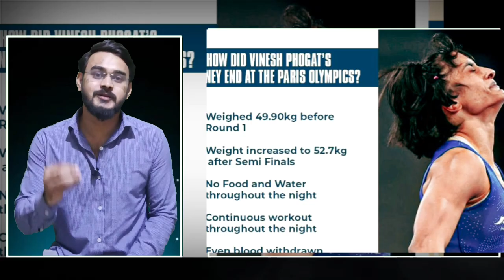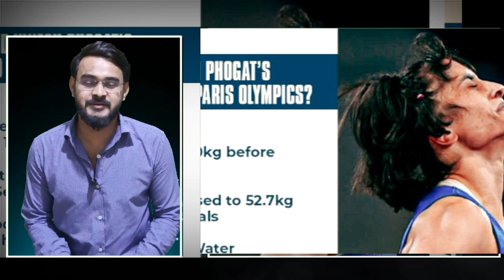Vinesh Phogat ko Salam // Golden girl // parisolympics2024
Vinesh Phogat Wrestling Match Highlights Olympics 2024 | Vinesh Phogat Semi Final
Highlights 2024